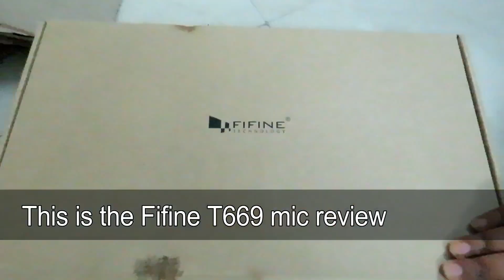Best Mic in Budget for YouTube / For singing (beginner) || Fifine T669 || mic test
In big billion day the price was under 1500

Indian Music Square
• You can feature your self by sending your video through our website. visit 𝚑𝚝𝚝𝚙𝚜://𝚒𝚖𝚞𝚜𝚒𝚌𝚜𝚚𝚞𝚊𝚛𝚎.c𝚘𝚖
•Exploring New Talents of Music.

 ᴛʜᴇ ᴏʀɪɢɪɴᴀʟ ᴄʀᴇᴅɪᴛ ᴏғ ᴛʜᴇ sᴏɴɢ ɪs ɢᴏᴇs ᴛᴏ ʀᴇsᴘᴇᴄᴛɪᴠᴇ sɪɴɢᴇʀ, ᴄᴏᴍᴘᴏsᴇʀ, ʟʏʀɪᴄɪsᴛ, ʟᴇʙᴀʟ.

Indian Musical Talent
Indian Idol
The Superstar Singer
The voice India
Indian Pro Music League
Saregamapa -Zeetv
Indian Music Square is platform like above but only on social media.